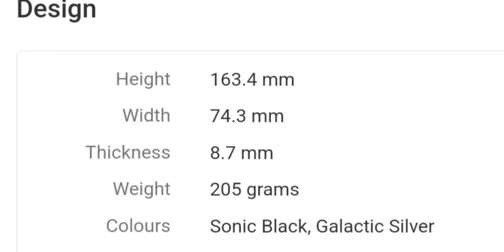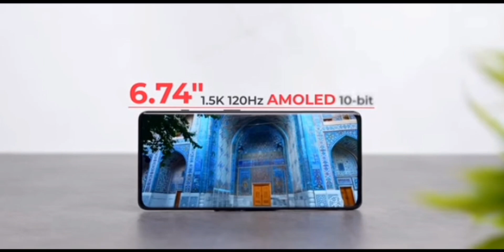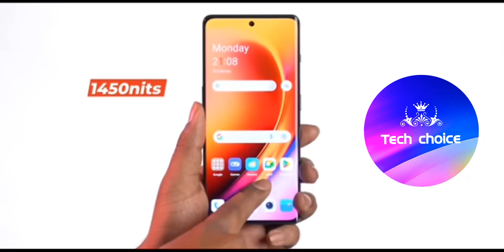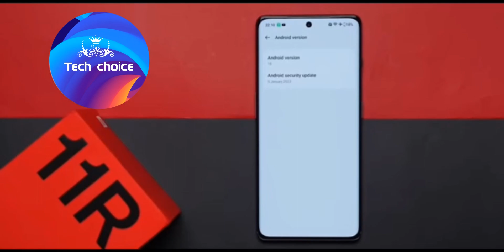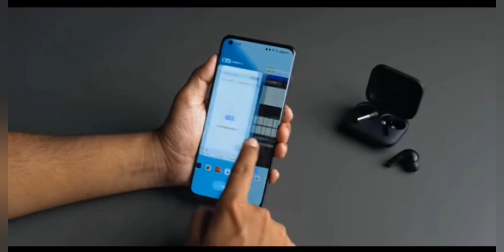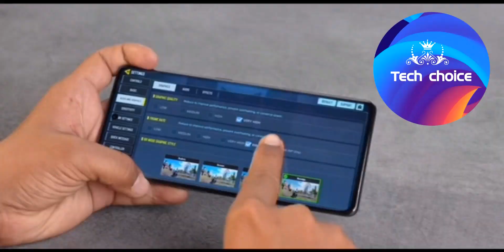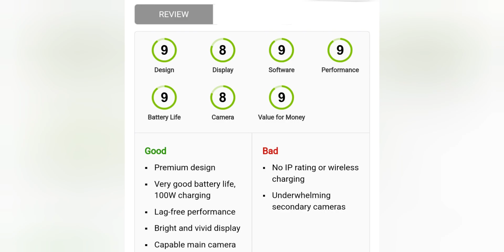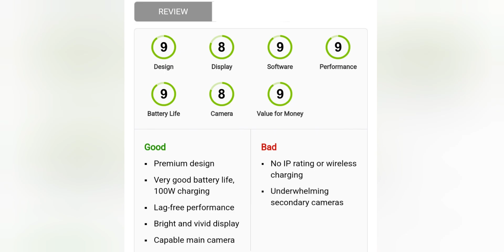oneplus 11r review || oneplus 11r review after 1 month || oneplus 11r review after use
OnePlus 11R Vs Vivo V27 Pro - Which is Better ?

ONEPLUS 11R 5G UNBOXING & REVIEW | Sonic Black | Best Phone Under 40000

OnePlus 11R 5G Indian Unit Unboxing & First Impressions⚡RRR of Smartphones

OnePlus 11R 5G Unboxing & Review ! *Flagship Killer?*

കൊടുക്കുന്ന  കാശിനു മുതൽക്കൂട്ട് || Oneplus 11R Malayalam Review

OnePlus 11R 💥 Indepth FULL 'Review' 🔥 🔥 Flagship KILLER ???

இது நல்லா இருக்கு ஆனா வாங்கலாமா ! OnePlus 11R 5G Review in Tamil

🚩Flagship Killer🔪 Back❓ Really - *OnePlus 11R*

OnePlus 11R Review After 7 Days | OxygenOS Dikkat hai? 😢

OnePlus 11R ASLI Review After One Week 🤩: Flagship Killer at Rs 40,000 | 50MP Camera, 100W Charging

OnePlus 11 Review After 1 Month - So Perfect but...

This is THE PERFECT PHONE to Buy - OnePlus 11R Review After 7 Days of Usage

your queries-